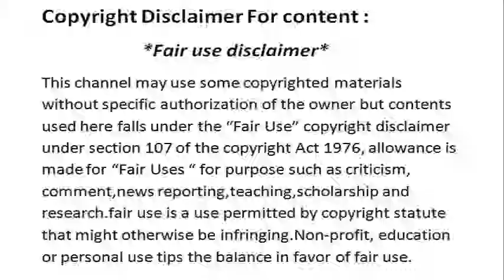Ed Sheeran -Shape Of You | Female Cover Song 2018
thanks.